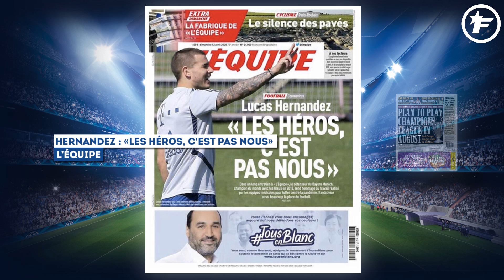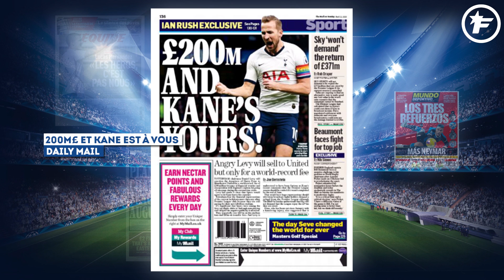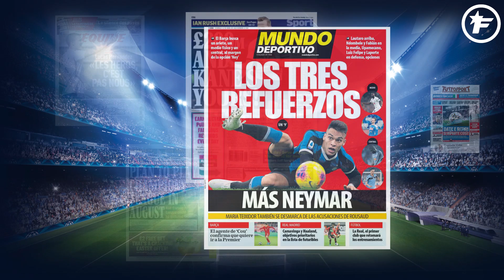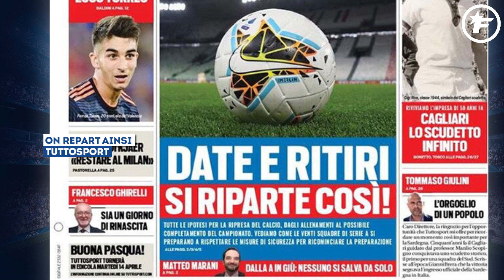Les cinq recrues estivales visées par le Barça | Revue de presse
L'UEFA imagine un plan pour terminer les Coupes d'Europe en août prochain, Harry Kane pourrait être sacrifié en raison de la fragilité financière de Totttenham et la Serie A pourrait s'organiser rapidement pour une reprise de la compétition, voici votre revue de presse du dimanche 12 avril.

L’UEFA a un plan pour terminer les Coupes d’Europe

En Angleterre, la Ligue des Champions fait la Une du Daily Express ! L’UEFA aurait un plan pour finir les coupes d’Europe. Selon la publication britannique, l’instance dirigeante du football européen songerait à terminer la saison en accéléré, c’est à dire en trois semaines. En effet, l’UEFA a le projet de jouer la Ligue des Champions et la Ligue Europa en août sur un temps réduit de trois semaines afin d’aller au bout de cette édition. L’objectif est de ne pas surcharger le calendrier, qui risque déjà d’être compliqué lorsque les compétitions reprendront. Il faut aller au bout et cela pourrait se faire en août. Une information qui fait également la Une du Daily Star, où il est indiqué que l’UEFA a plan en trois semaines pour terminer cette saison européenne. Pour l’instance, il est inimaginable de laisser vacante la fin de cet exercice, tout sera mis en oeuvre pour que les compétitions européennes aillent à leur terme.

Tottenham prêt à sacrifier Harry Kane

Toujours de l’autre côté de la Manche, la Daily Mail lâche une véritable bombe ! Pour 200 M£ soit 228 M€, Harry Kane sera vendu par Tottenham. Daniel Levy, le président, serait mécontent de la dernière sortie du joueur et serait prêt à le céder pour une somme record. Et c’est Manchester United qui est cité pour accueillir l’attaquant anglais. Il y a quelques jours, le joueur avait déclaré qu’il pouvait partir si « les Spurs ne s’amélioraient pas » et cela n’a pas été apprécié par le patron du club. En effet, le journal britannique revient sur les possibilités de départ de l’international anglais et si les mieux placés semblent être les Red Devils, ils devront dégainer un sacré chèque pour s’offrir ses services. Un montant très important réclamé par le dirigeant londonien qui s’explique aussi en partie par la fragilité financière des Spurs qui payent cher la période actuelle avec le remboursement de leur stade. Alors qu’ils doivent encore 725 M€ pour rembourser leur enceinte, un départ du capitaine pour une somme record est donc envisagé.

La Serie A envisage les conditions d’une reprise

En Italie, on apprend que la Serie A se met en ordre de marche quant à une possible reprise à la fin du mois de mai. Des dates de retour et des stages de préparation sont à prévoir avant la reprise de la compétition et cela fait la Une de Tuttopsort. Voyons comment vont s’organiser les clubs, s’interroge le journal. Les clubs italiens se préparent à respecter les mesures de sécurité pour recommencer la préparation. Et cela passera par le rappel de 500 joueurs avec la mise en place de visites médicales pour s’assurer qu’il n’y ait pas de risque inutile. Les clubs se tiennent prêts et mettront tout en place pour aller au bout de la saison malgré cette crise sanitaire qui touche lourdement le pays.